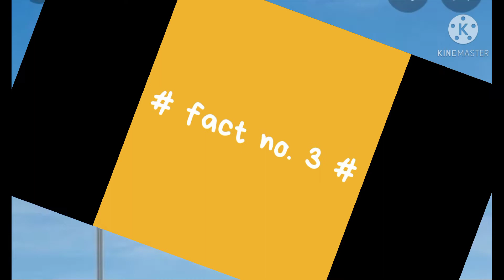3 amazing facts about Japan 🙂🇯🇵🇯🇵🙂